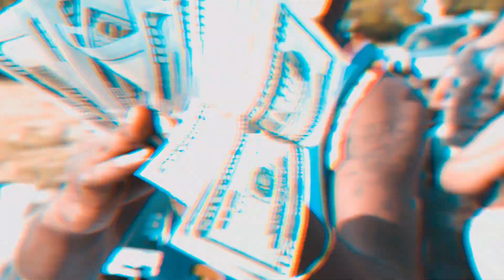Los x Bossman Ace - On da Flo (Official Music Video)